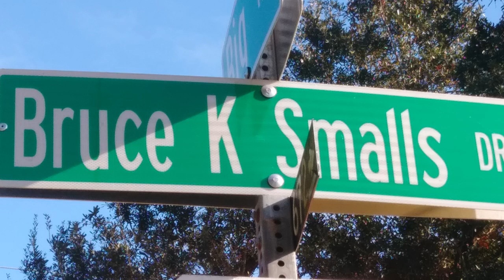GHP REC HIGHLIGHTS STREETS OF ENTERTAINMENT 9 843 2021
GRAYS HILL 4 LIFE IN THE DIRTY SOUTH